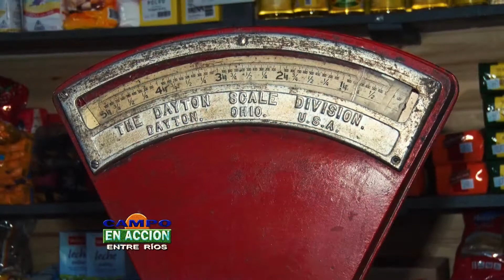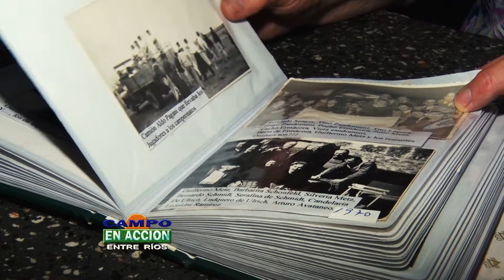Almacén y Bar - Hugo Avataneo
A mitad del camino asfaltado que lleva a la localidad de Seguí, desde la capital provincial, está el almacén de los Avataneo, un mojón de la identidad entrerriana que pronto cumplirá sus primeros 100 años de existencia. Testigo tozudo de otro tiempo, de otro campo, donde la población de la provincia vivía mayoritariamente en torno a pueblos y pequeñas comunidades rurales.
El viejo local de Avataneo ha resistido los avatares de la historia, los cimbronazos de la economía y está de pie, ofreciendo en cada estantería un indispensable servicio a la familia rural, más allá que las comunicaciones o el pavimento faciliten el acceso a la amplia oferta de la ciudad. Allí, en la ruta provincial 35 y desde 1921 está uno de los últimos almacenes de campo de Entre Ríos.